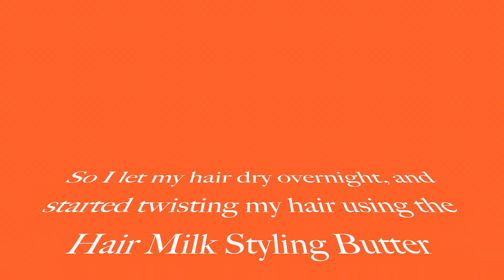Fluffy Twist Out Tutorial (feat. Carol's Daughter Hair Milk Collection) l TotalDivaRea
►T H U M B S U P if you want to see more Natural Hair Tutorials
►W A T C H M Y L A S T V I D E O
►S I G N U P F O R M Y N E W S L E T T E R

TotalDivaRea
Attn: Reanell

FAQs
►How Long Have you been natural? 5 years 4 month

B O O K M E

►Camera: Canon T3i
►Super Nova Diva Ring Light
►Audio: Zoom H1
►Monitor: Samsung Galaxy Tab Pro 12.2

A F F I L I A T E L I N K S/D I S C O U N T C O D E S

►Check out Ebates!!

*FAN FUNDING* is welcomed and greatly appreciated. Every bit will go to making more quality videos for you guys!! Click on the "Support” button my channel homepage.
I am always taking request for tutorials, reviews, vlogs and even blog ideas for my website.

I created this video and own all rights to this video. ALL products in this video were purchased by me.

Title: In Your Robotic Heart

Gabrielle Marie